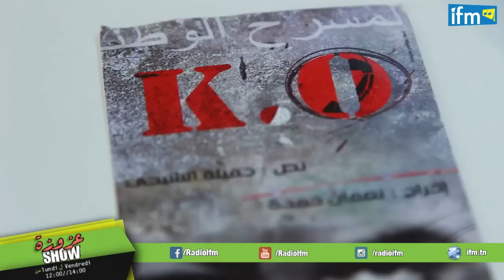جميلة الشيحي ونعمان حمدة يحكيو على مسرحية كاو في عزوزة شو